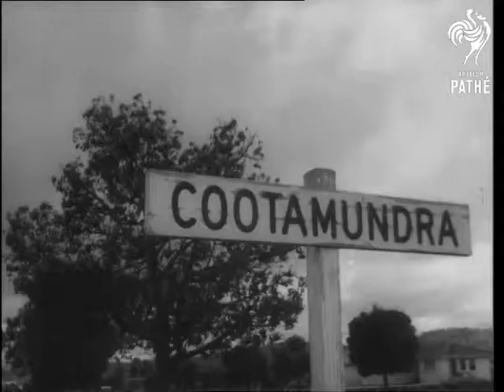Small Theatre On Tour In Australia (1966)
Cootamundra, Australia.

Australian commentary, transcript on file.

V.S. Pick-up truck with scenery on back as it moves along road in Australia. C.U. Sign 'Cootamundra.' VS members of the Genesian Theatre unload their props and scenery at the Cootamundra High School.  VS scenery being put up and painted.  Could be used as a British repertory company.  VS of the performers making up, sticking hair on etc VS People arriving to see the play and they hand in their tickets at the door. VS curtains open and the Genesian Theatre Group performing scenes from George Bernard Shaw's 'Arms and the Man'.

(Comb. F.G.)
 FILM ID:3208.04